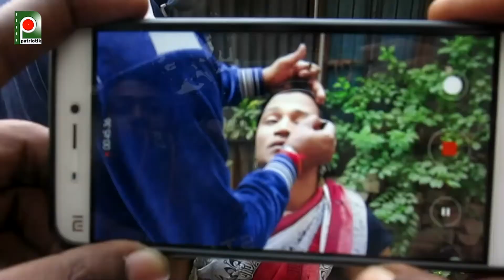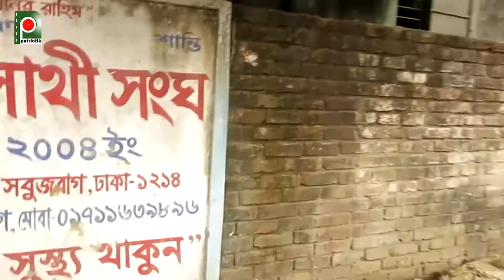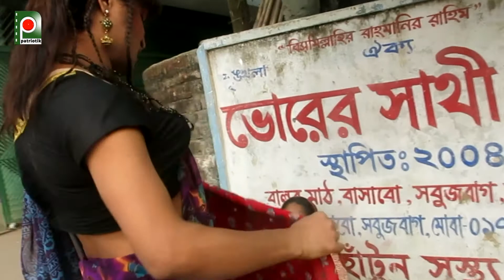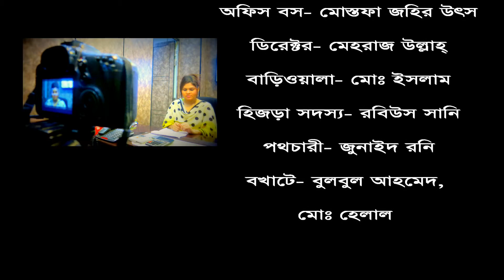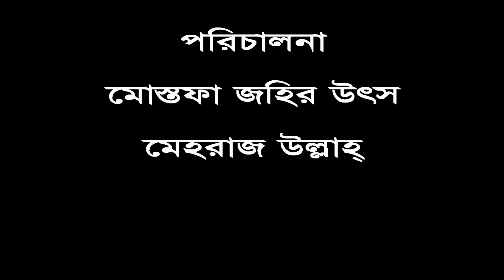Behind The Scene Of "Compromise"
Camera: Mehraj Ullah, Ahsan Rakib & Mostafa Jahir Utsha.

Video Edit: Mehraj Ullah.

Dhorittree Properties Ltd Presents. A Patriotik Production’s Short Drama "Compromise".

ধরিত্রী প্রোপার্টিস লিঃ নিবেদিত, প্যাট্রিয়টিক প্রযোজিত ও পরিবেশিত সংক্ষিপ্ত নাটক "কম্প্রোমাইজ"।

মূল ভাবনা ও পরিকল্পনাঃ মোস্তফা জহির উৎস, রাকিব আহসান।

রচনা, চিত্রনাট্য ও সংলাপঃ মেহরাজ উল্লাহ্‌ ও মোস্তফা জহির উৎস।

পরিচালনাঃ মোস্তফা জহির উৎস ও মেহরাজ উল্লাহ্‌।

শ্রেষ্ঠাংশেঃ রাকিব আহসান, রূপালী আকতার, সাহরান খান সুমন, সাদমান শাওন, মোস্তফা জহির উৎস, মেহরাজ উল্লাহ্‌, মোঃ ইসলাম, রবিউস সানি, জুনাইদ রনি, বুলবুল আহমেদ,  মোঃ হেলাল ও রিপন, বিশেষ চরিত্রে- মাইমুন।

সুর ও সংগীতঃ মেহরাজ উল্লাহ্‌।

চিত্রগ্রহনঃ মাসুম মনিরুজ্জামান।